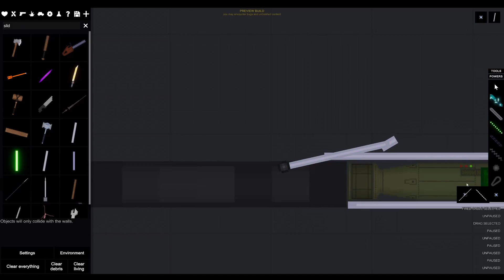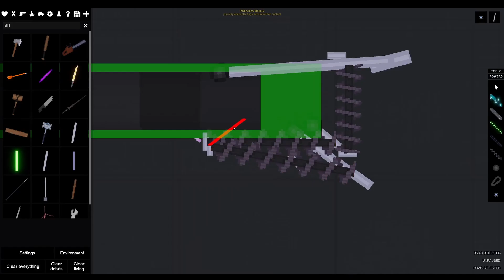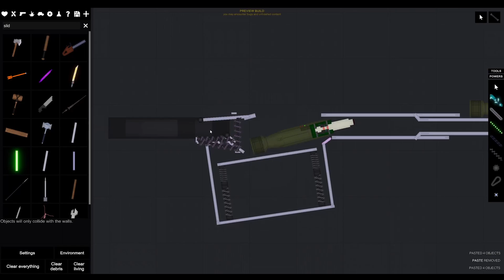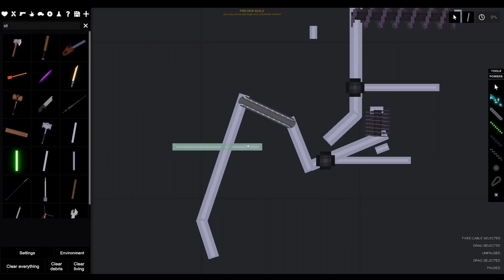making a bolt action rifle TIMELAPSE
first proper edited video tell me if u like it :-)
this took 22 minutes

0:00 bullet
0:15 chamber and barrel
0:27 ejector
0:35 bolt
0:40 extractor and extraction
1:30 magazine
2:40 locking lugs
2:58 hammer
3:20 sear
3:42 trigger
4:09 completion